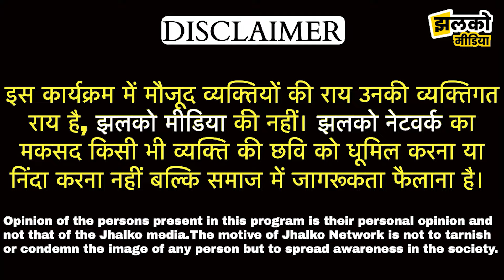सूरजगढ़ में पुलिस का बड़ा एक्शन, धक्के चढ़े 4 बदमाश, पास में देखें क्या मिला ~ Jhunjhunu News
Jhunjhunu News 2021, Jhunjhunu Rajasthan live video, Jhunjhunu news today, Jhunjhunu news 2021, Jhunjhunu News, Jhunjhunu News, Jhunjhunu ki News, Gudha Gorji News

Produced By: Jhalko Jhunjhunu
Edited By:Gaurav Ji
Reported By :Arun Ji
Cameraman :